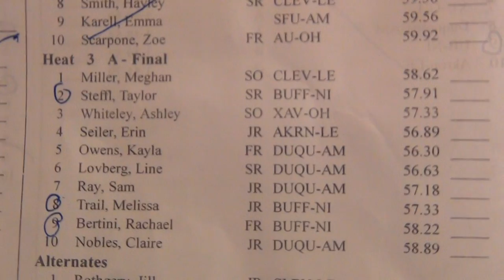CSU W 100FLY H3 F